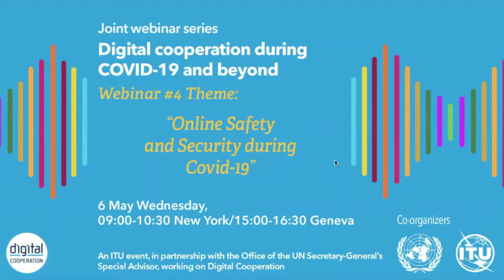Webinar #4 Online Safety and Security during COVID19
ITU and the office of the UN Under Secretary-General Fabrizio Hochschild co-organized a series of webinars on digital cooperation in response to COVID-19.